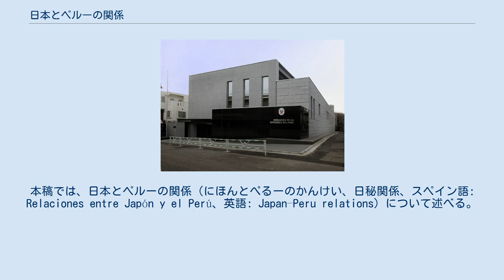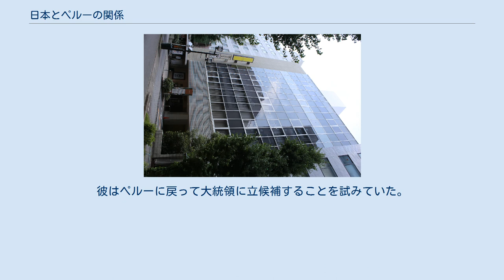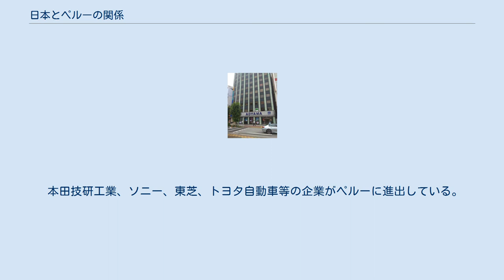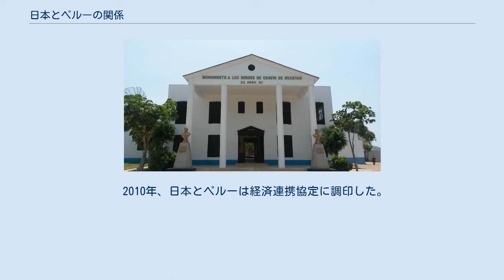日本とペルーの関係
本稿では、日本とペルーの関係（にほんとぺるーのかんけい、日秘関係、スペイン語: Relaciones entre Japón y el Perú、英語: Japan–Peru relations）について述べる。
 両国は共にアジア太平洋経済協力(APEC)、環太平洋パートナーシップ協定（CPTPP）及びアジア中南米協力フォーラム(FEALAC)に加盟している。
 日本とペルーの関係はスペインがペルーを統治していた時代に始まる。
スペインの商人や宣教師がメキシコのアカプルコやフィリピンのマニラからマニラ・ガレオンを用いた取引を介して知られていた。
 マニラでは、スペイン人商人が日本人商人と取引し商品を当時のスペイン領アメリカに輸送していた。
1821年、ペルーはスペインからの独立を宣言し、また19世紀半ばには日本が開国し、いくつかの国と外交関係を持つようになった。
 正式な外交関係の樹立に先立って1872年6月、232人の中国人苦力を載せたペルーの船マリア・ルス号が、マカオからカヤオへ向かう途中に深刻な暴風雨に見舞われて損耗し、日本の横浜港に寄港した。
港ではある中国人労働者が逃げ出して岸に飛び乗った。
岸に着くと、労働者は重度の虐待について不平を言い、保護と船上での仲間の労働者の救助を求めた2人目の労働者が船から脱出した後、日本の当局は船に乗り込み、中国国民が非人道的な状況下で彼らの意思に反して拘束されていることを発見した。
多くの人が誘拐され、ほとんどの人は最終目的地の場所を知らなかった。
 日本の裁判所はマリア・ルス号の船長、リカルド・エレーラを不正行為で国際法に違反したとして告発し、中国国民を解放した。
1873年に入り、日本とペルーは日秘修好通商航海条約に調印して外交関係を正式に締結した。
 1899年、790人の日本人移民が佐倉丸でペルーへと渡った。
ほとんどの移住者はさまざまな農園で働くためにこの国にやってきた。
 1936年までに、 23000人の日本人移民がペルーに移住した。
第二次世界大戦中、ペルー人はリマで600人以上の日本人が住む家や企業を攻撃し、10人の日本人を殺害し数十人を負傷させた。
1942年1月には、日本の真珠湾攻撃を受けて国交を断絶した。
 その後まもなく、アメリカ合衆国からの圧力が強まったためペルーは危険な敵国人からラテンアメリカを守るため、1700人の日系ペルー人をアメリカに国外追放し、アメリカの収容所へと送った。
戦後、ペルーは日本との国交を回復し、1959年には岸信介首相が職員をペルーに派遣した。
1961年には、ペルーの大統領マヌエル・プラド・イ・ウガルテチェがラテンアメリカの首脳で初めて日本を訪問した。
 福島県大玉村出身の農民だった野内与吉は1917年にペルーに移民として渡ると、マチュ・ピチュまでの鉄道建設に携わったのを契機にマチュ・ピチュに移住し、マチュ・ピチュの発展に貢献した。
これを契機として、野内の出身である大玉村とマチュ・ピチュ村は友好都市提携を結んでいる。
 リマにある在ペルー日本大使公邸占拠事件のモニュメント 1990年7月に、アルベルト・フジモリは日系の人物で初めてペルーの大統領になった。
 フジモリ大統領が選挙で選ばれた数か月後、何人かの日本人と日系ペルー人が攻撃され、センデロ・ルミノソとトゥパク・アマル革命運動という2つのゲリラグループによって誘拐または殺害された。
1992年にはフジモリ大統領が日本を訪問した。
 1996年12月27日、14人のトゥパク・アマル革命運動のメンバーがリマの日本大使公邸を襲撃し、今上天皇（当時）の63歳の誕生日を祝っていた400人以上の外交官僚及び軍関係者を人質に取った。
彼らはフジモリ大統領がパーティーに出席すると思っていたが、大統領が出席していないと気づいた時、彼らはペルー政府に投獄されていた300人の同志の釈放を要求した。
この事件は在ペルー日本大使公邸占拠事件 として知られるようになり、1997年4月22日にペルーの部隊が大使公邸に入り、14人のメンバー全員を殺害するまで続いた。
この包囲の間に、最高裁判所裁判官のカルロス・ジュスティが作戦で死亡し、また2人の兵士が殺された。
日本の首相橋本龍太郎は人質の解放についてペルーに感謝した。
 2000年11月、フジモリ大統領はブルネイで開催される第12回APECのサミットに参加した。
サミット後、彼は日本に移動し、腐敗スキャンダル問題で政治が混乱していたた...